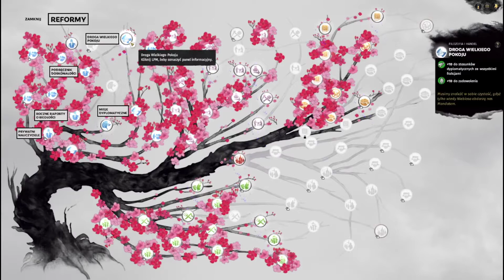Total War Three Kingdoms -Sun Jian #15- Nasze armie są niepokonane , a Yan Yu podjął słuszną decyzję